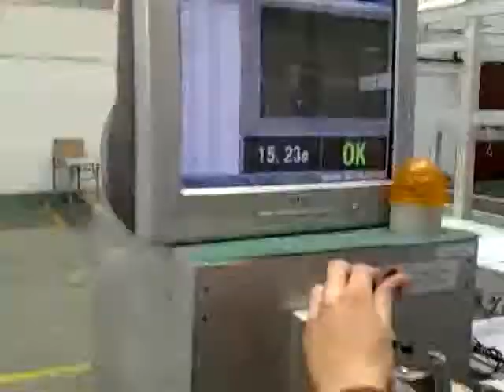Hinge Torque Measure with Automatic Device 2[WisMencoder Encoded]